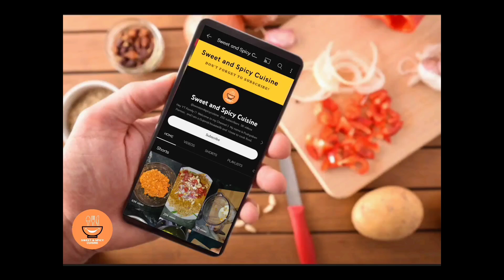SABUDANA VADA FASTING RECIPE || साबूदाना वडा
Welcome to Sweet and Spicy Cuisine, where we explore a delightful fusion of flavors through our delicious recipes. Join us on a culinary journey to discover the perfect balance between sweet and spicy dishes, and learn how to create mouthwatering recipes that satisfy all your cravings!

Sabudana Vada Fasting Recipe :

Ingredients:

1 cup sabudana (tapioca pearls)
3/4 cup chopped green chillies
1/2 tablespoon ginger paste
1/2 cup crushed peanuts
Coriander leaves
1 tablespoon cumin seeds
1 tablespoon black pepper powder
1 tablespoon sendha namak (rock salt)
2 boiled potatoes

Method:

Soak the sabudana in water for 5 hours before starting.
In a bowl, mix the soaked sabudana with all the mentioned ingredients.

Grate the boiled potatoes into the mixture and knead it into a dough.

Apply oil to your hands, take a portion of the dough, and shape it into a vada.

Shallow fry the vadas in 3/4 tablespoon of oil until they turn golden and crispy.

Enjoy these delicious sabudana vadas, a perfect fasting recipe for vrat and the auspicious month of Savan!

Vrat Vali Green chutney Recipe:

Ingredients:

1 cup coriander leaves
1 chopped green chilli
1/2 tablespoon cumin seeds
1 tablespoon sendha namak (rock salt)
1/2 tablespoon ginger paste
1 tablespoon curd
2 tablespoons water

Method:

In a blender or mixer, add coriander leaves, chopped green chilli, cumin seeds, sendha namak, ginger paste, curd, and water.

Grind all the ingredients very well until you get a smooth and consistent chutney.

Your Vrat Vali Green Chutney is now ready to serve.

This flavorful and tangy chutney is perfect to accompany your vrat (fasting) meals, adding a refreshing touch to your dishes. Enjoy!